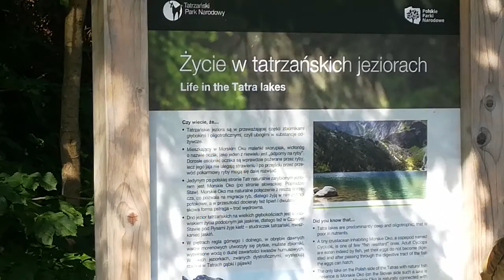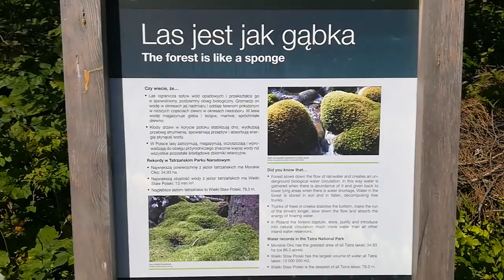Polonia 2019 tatra(6)